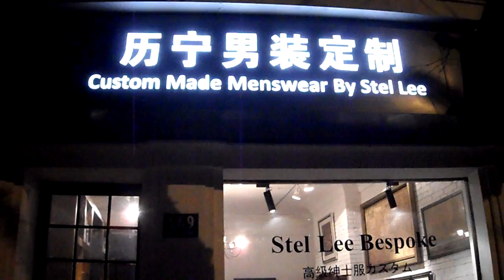Stella Lee Bespoke in Shanghai first visit